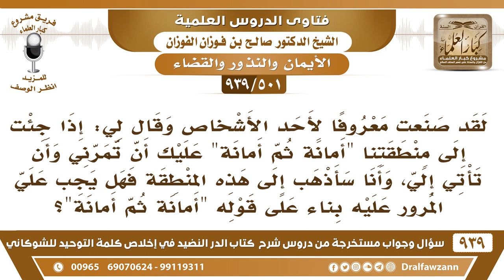[501 -939] قال لي "أمانة ثم أمانة عليك أن تمر بي إذا جئت منطقتنا" فهل يجب علي أن أمر به؟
-[501 -939] السؤال: لقد صنعت معروفا لأحد الأشخاص وقال لي: إذا جئت إلى منطقتنا أمانة ثم أمانة عليك أن تمرني وأن تأتي إلي، وأنا سأذهب إلى هذه المنطقة فهل يجب علي المرور عليه بناء على قوله أمانة ثم أمانة؟
الجواب: هذا حلف لا يجوز الحلف بالأمانة حلف عليك بالأمانة وكرر أن تمر ما يجوز هذا،  انصحه قل له  هذا ما يجوز هذا حلف بالأمانة وقد قال صلى الله عيه وسلم «من حلف بالأمانة فليس منا».
للاشتراك في قناة الشيخ صالح الفوزان

للاستفسار والإقتراحات والدعم
رئيس الفريق
لمشروع كبار العلماء